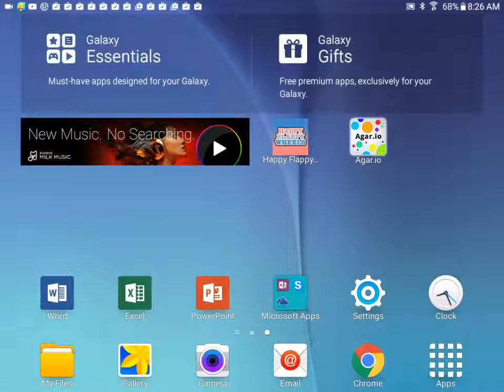Again I died a lot part 1